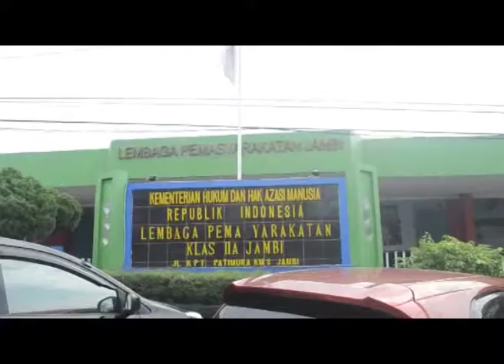KENAKAN ROMPI KPK DAN BORGOL TIGA TERSANGKA TIBA DI LAPAS